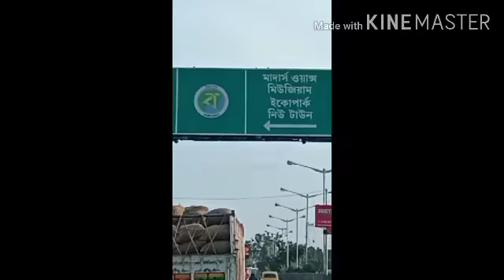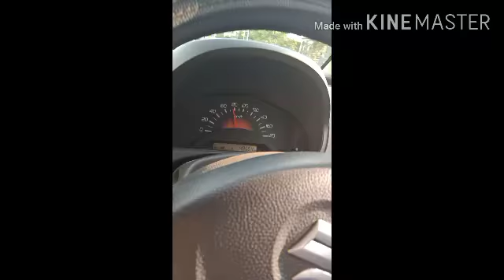First time trying to get blog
Rasta r suru a6e sesh nei